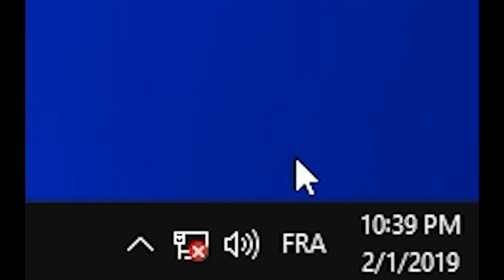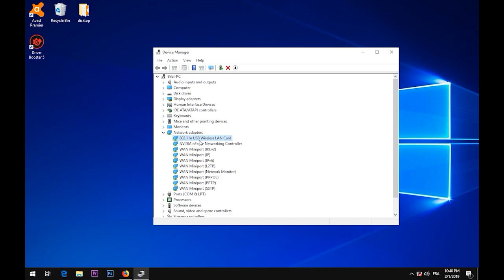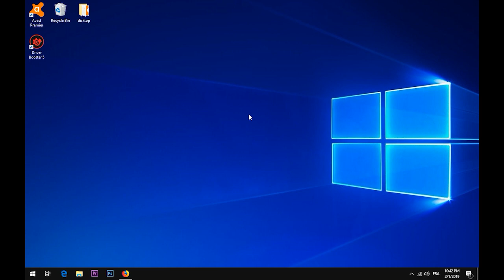حل مشكلة الواي فاي لا يعمل والعلامة الحمراء في ويندوز بسهولة تامة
شرح حل مشكلة الوايرلس :  مشكلة عدم ظهور شبكة الواي فاي ومشكل العلامة الحمراء  no connection are variable في الوندوز 10 بطرق سهلة وبسيطة.
هد الحل يعمل مع ويندوز 7 و 8 و 10.